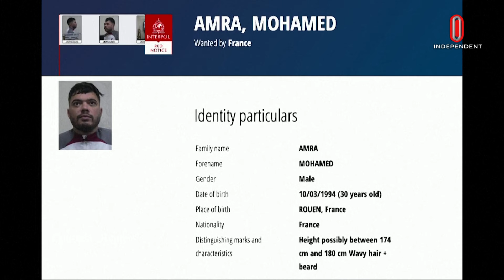ফ্রান্সে দুর্ধর্ষ কায়দায় পুলিশের হাত থেকে বন্দী ‘ছি ন তা ই’ | Independent TV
ফ্রান্সে বন্দুকধারীরা একটি প্রিজনভ্যানে অতর্কিত হামলা চালিয়ে ‘দ্য ফ্লাই’ নামে পরিচিত এক মাদক ব্যবসায়ীকে ছিনিয়ে নিয়েছে। মঙ্গলবার স্থানীয় সময় বেলা ১১টার দিকে দেশটির উত্তরাঞ্চলের নরমান্ডির ইনকারভিলে ঘটা এ হামলায় দুই কারা কর্মকর্তা নিহত এবং তিনজন গুরুতর আহত হয়েছে।